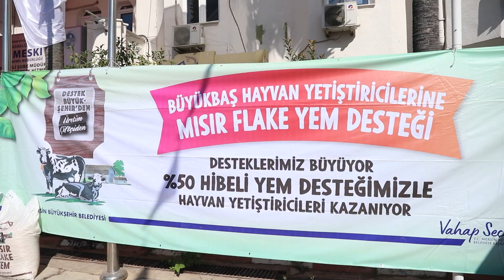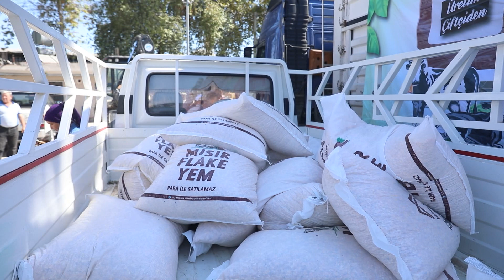ERDEMLİLİ YETİŞTİRİCİLERE YÜZDE 50 HİBELİ YEM DESTEĞİ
Mersin Büyükşehir Belediyesi, Tarımsal Hizmetler Dairesi koordinesinde, kent genelinde üretimin artması amacıyla çeşitli projelerle üreticileri desteklemeye devam ediyor. Büyükşehir Belediyesi, girdi maliyetlerinin yüksekliğinden dolayı, büyükbaş hayvan yetiştiricilerine bir nebze de olsa nefes aldırmak adına, yüzde 50 hibeli mısır flake yem dağıtımına devam ediyor.